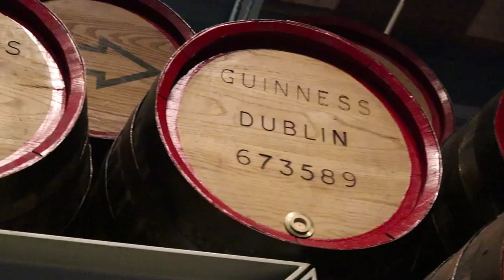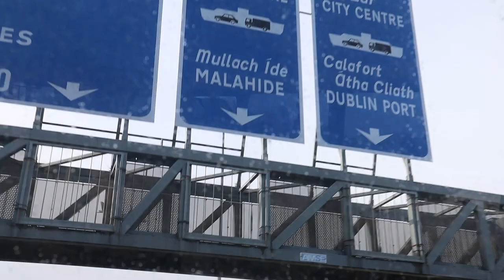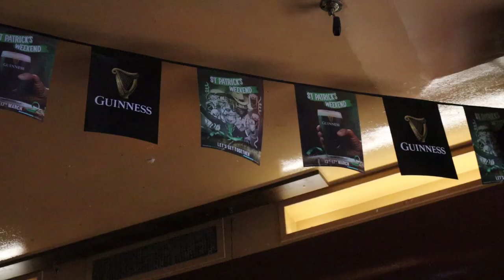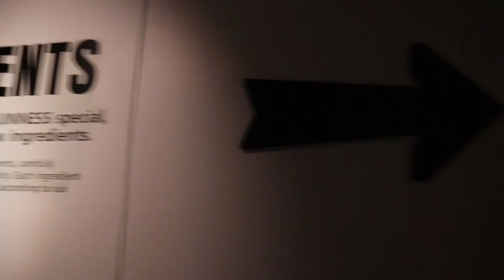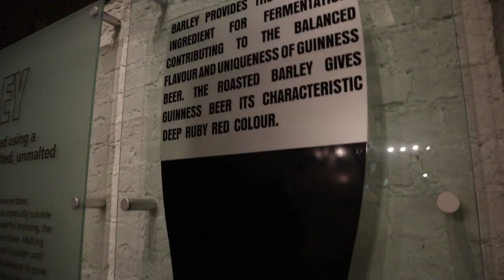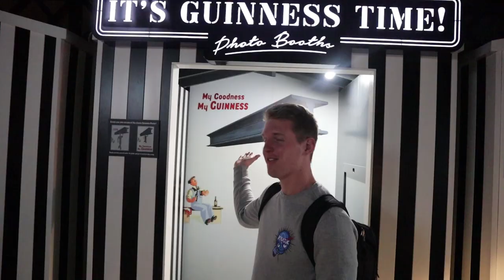£5 Dublin Flight! (24 Hours in Dublin)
For £10 return flights this was a bargain daytrip to Dublin! You can definetly have a good day out there and save on the costs instead of staying the night.